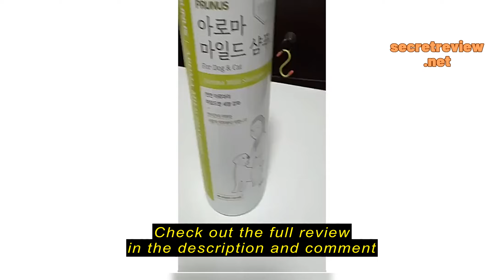Review Prunus Aroma Mild Pet Shampoo 500G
Prunus Aroma Mild Pet Shampoo 500G